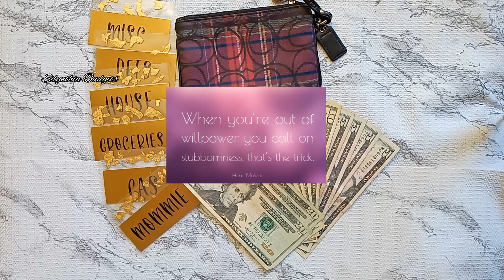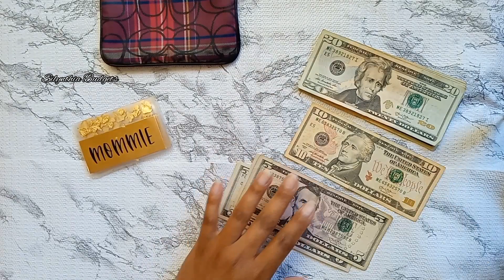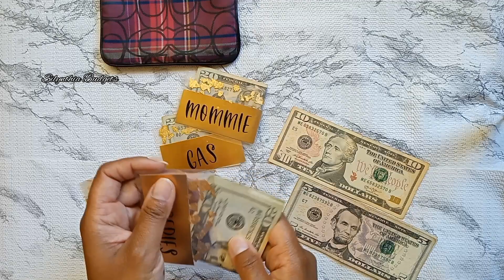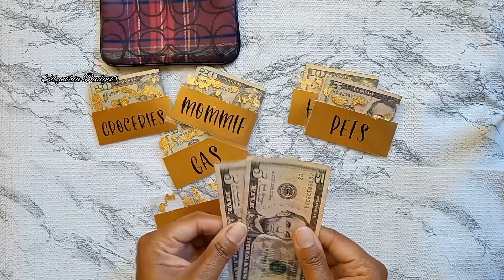Cash Stuffing Low Income 💌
Just a Mama trying to get "it" together😄

Enjoy this short cash stuffing. 💌 A little all over the place and kinda chatty. Bare with me friends. I am gonna get it together. GOD willing.😍

Happy Mail Makes Me Smile 😁

📬 Silynthia Budgets
78238

Have desire to give? ❤️

SNCBUDGETCREATIONS ETSY

New to the shop

Disregard Keywords: cash envelope system, cash envelope, envelope stuffing, cash stuffing, paycheck, Dave Ramsey inspired, sinking funds, sinking fund system, part-time income, inconsistent income, baddies and budgets, bills, debt confession, Dave Ramsey, Etsy paycheck, at the income, savings challenge, savings challenge stuffing, cash stuffing tips, expense tracking, budgeting, low income, savings, First Cash envelope stuffing, how to start cash envelopes, 2023 budget, 2023 cash stuffing, diy cash envelopes, cash envelope system, stuffing envelopes